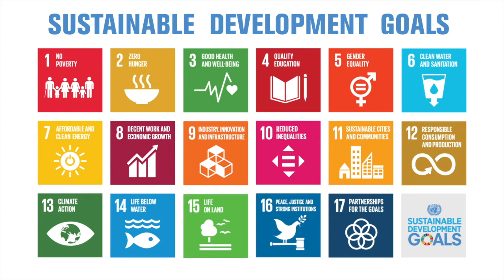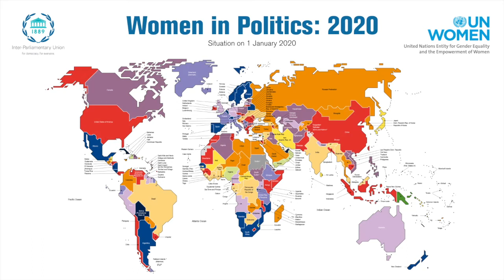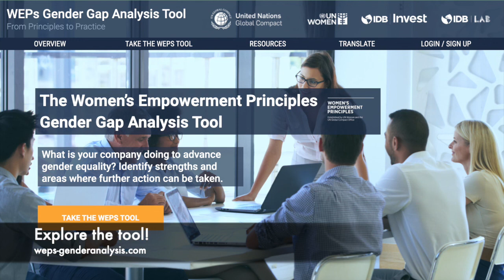TGE Lounge: Turning Target Gender Equality into Action!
This session has been organized by WE Empower & the ASU Global Futures Laboratory and took place on September 22, 2020 as part of the Target Gender Equality Lounge at Uniting Business LIVE.

Speakers & Moderator:
Michele Embling, Chair, PwC New Zealand
Marcia Balisciano, Global Head of Sustainability, RELX and Chair, Global Compact Network UK
Amanda Ellis, Director Global Partnerships at the ASU Julie Ann Wrigley Global Futures Laboratory